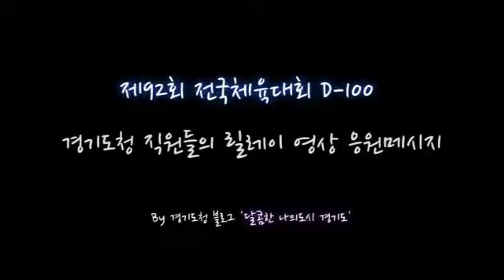전국체전 D-100 영상메시지